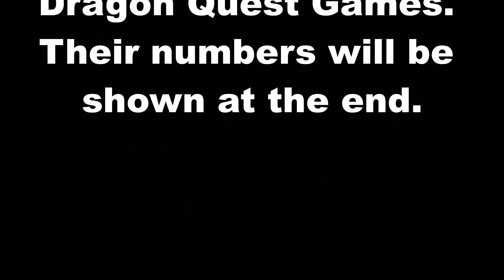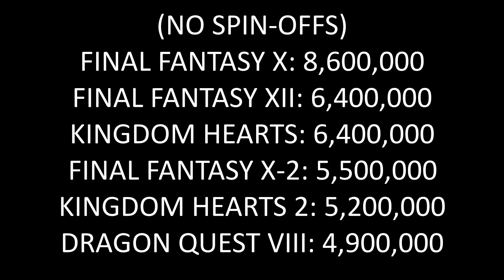Top 25 Best-Selling PS2 JRPGS (NO Final Fantasy)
Here's a list of the 25 JRPGs that sold the most copies on the PS2 all around the world. NO Final Fantasy, Dragon Quest or Kingdom Hearts.